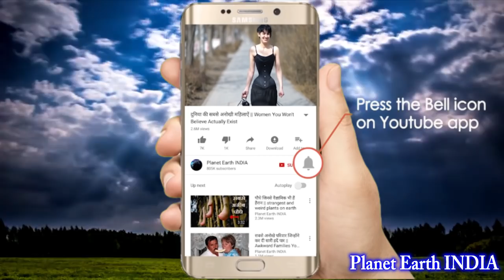ऐसे अजीबो गरीब विश्व रिकॉर्ड जिनको कोई नहीं तोड़ सकता || 5 Strange Guinness World Records